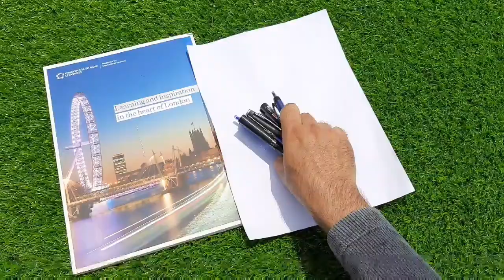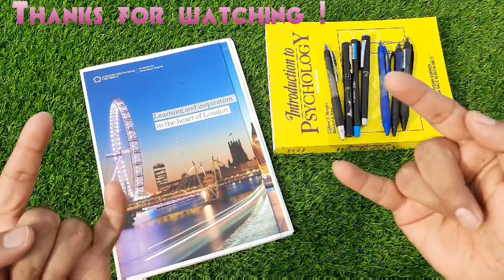Top Gel Pens of All Time | Uni-Ball Signo, JETSTREAM, Parker, Flair Carbonix Gel, Cello Freeflo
Link to buy

A gel pen uses ink in which pigment is suspended in a water-based gel. Because the ink is thick and opaque, it shows up more clearly on dark or slick surfaces than the typical inks used in ballpoint or felt tip pens. Gel pens can be used for many types of writing and illustration.

✓ Flair Carbonix Gel

✓ Parker Greenwich Meridian 2000

✓ uni Click Gel - XSG-R7

✓ Cello Freeflo Roller Gel

✓ JETSTREAM SXN 101 - 07

✓ uni-ball SIGNO - UMN 207

My GEAR -